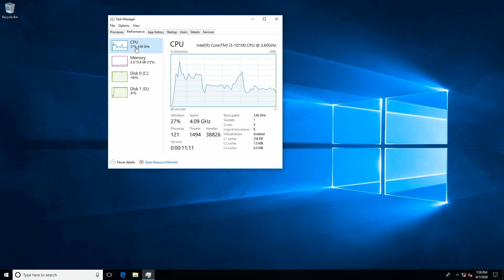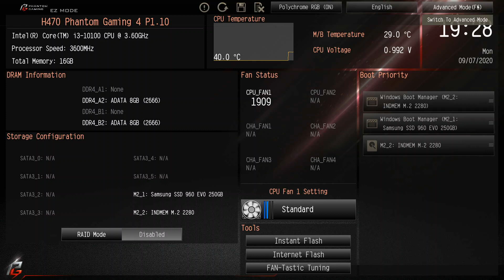Where is my XMP Profile 2 0 in AsRock H470 Phantom Gaming 4 motherboard bios?